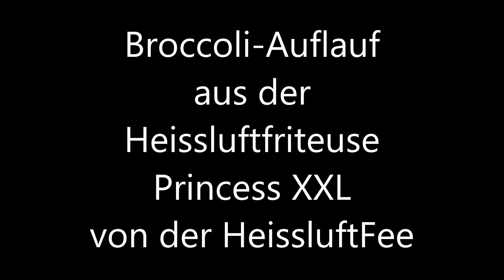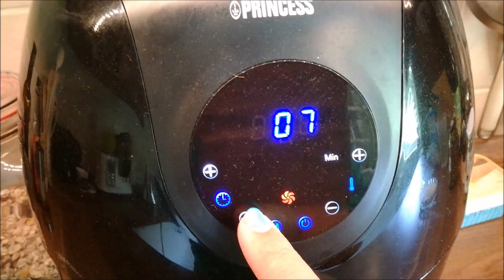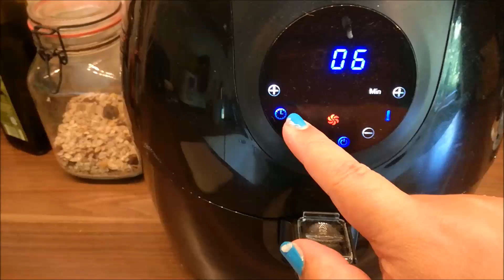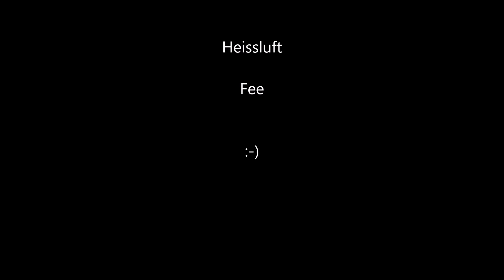Broccoli Auflauf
Hier geht es zum Rezept :

1 kg    gefrorener Broccoli in der HLF bei 160°C  in 3-4 Minuten antauen

3 Eßl Butter ( oder Kokosnussöl ) mit
5 Eßl  Mehl   in einem Topf zu einer Mehlschwitze rühren. ( Low carb : 3 EL Mandelmehl )

400 ml  Wasser gut dazu verrühren und
400 ml  Milch dazu geben .
Alles gut verrühren und
2 TL  Gemüsepaste  ( Gemüsebrühe)  dazu geben
mit Muskatnuss, Salz und ein bissel Paprika würzen
eine Hand voll geriebener Gouda reinrühren.
Wer mag kann auch 2 Hände voll Walnüsse klein gehackt über den Broccoli geben und dann die Soße darüber gießen.
5 Minuten bei 170°C  in die Princess XXL
dann umrühren und den Reibekäse darüber streuen. ( Gouda )
Wieder in die Princess und nochmal 5 Minuten bei 170°C.
Zum Schluß bei 180°C  3 - 5 Minuten braun backen.

Lecker, lecker, lecker :-)

die HeissluftFee